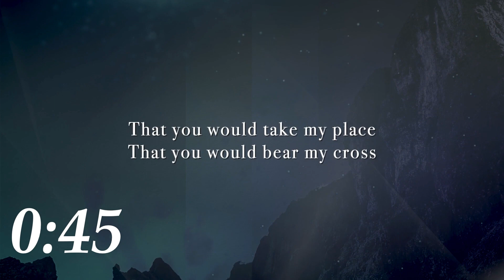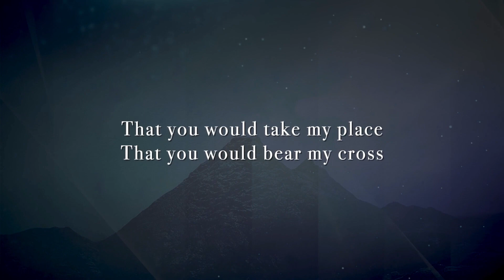Gospel Gleanings: February 27, 2023 - Gospel of Mark: Chapter 3, cont.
Today we began our discussion of the calling of the Twelve. Verse 14 gives us the reason that Jesus, in His Sovereign will calls us to Him. Reason number One: That we might be with Him.